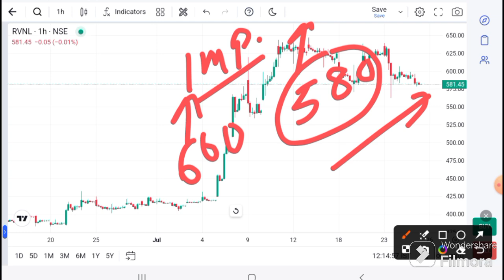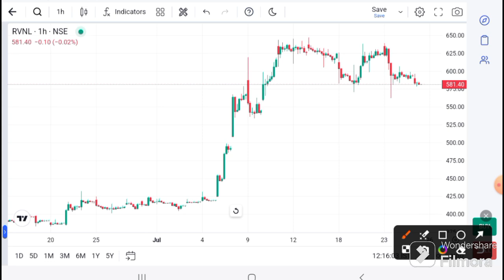RVNL SHARE LATEST NEWS | RVNL I RVNL SHARE TARGET I RVNL Technical analysis I RVNL News Today